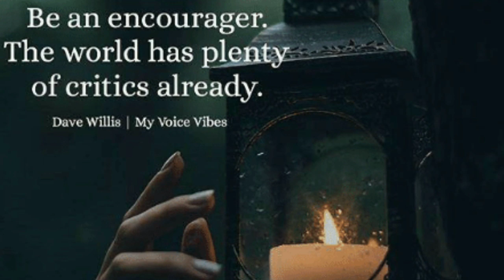BELL'S PALSY AWARENESS CHALLENGE... SEAFOOD STIR FRY ... "MUKBANG" ...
MEKARA CLARK.
TONYA ZELLNER.
MARSHA BODACIOUS.

LET'S CONTINUE TO PRAY FOR THE PEOPLE AFFECTED BY TROPICAL STORM BARRY.

TODAY'S SHOUT OUTS:

SHE LIVING.

SPECIAL LOVE TO:

AYEE LEXII.
RAMONA BEACHAM.
MARILUZ DELACRUZ.
V WO.
ZALIA BUTLER.
RAPHAEL HARDWICK.
HARMONY JONES.

SPECIAL PRAYER LIST:

CRUNCH TIME.
TTC WITH SAMMIE.
TIFFANY STEPHENS.
TRACEY SMITH.
CHRISTINA BRACKINS.
KATHY WARD.
MICHELLE HARRIS.
AYEE LEXII.
MARILUZ DELACRUZ.
ROMANA BEACHUM.
I LOVE BRAND NEW SHOES.
KIMBERLY JACKSON.
APRIL NO LOVE AND JA'NIYA.
AMARIES WORLD
JUDY LONG.
MARGARET WILLINGHAM.
V WO.
DANA VON SEGGERN.
HARMONY JONES.
JUDY LONG.

TODAY WE ARE HAVING A SEAFOOD STIR FRY WITH HABANERO AND JALAPENO PEPPERS ... ACCOMPANIED BY SWEET AND SOUR SAUCE...